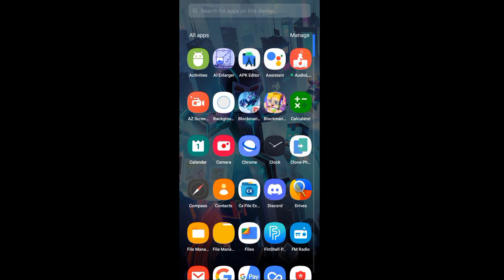NEW UPDATE IN GARENA BLOCKMAN GO!! (Blockman GO)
This video has no negative impact on theoriginal works (It would actually be positive for them)

If you want anything copyrighted to you or your company to be removed from my videos then kindly email me at and I will verify and remove the copyrighted content within 48 hours